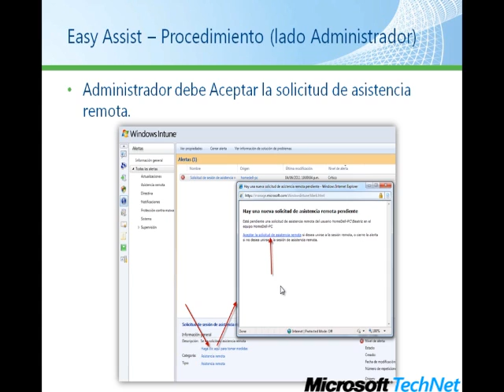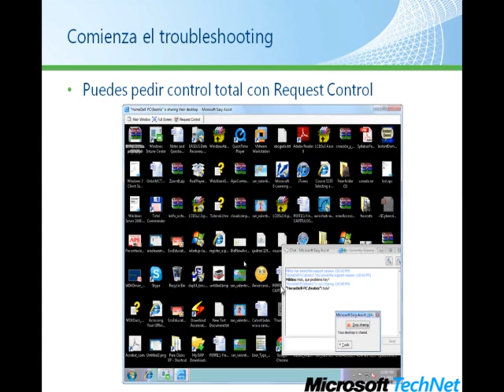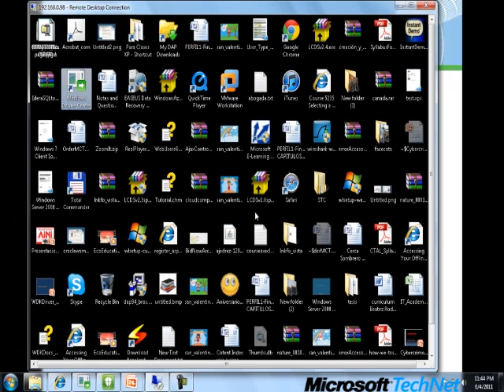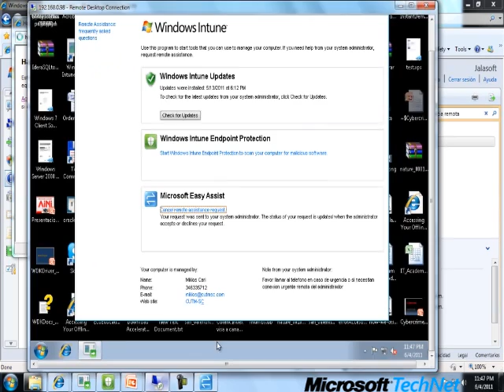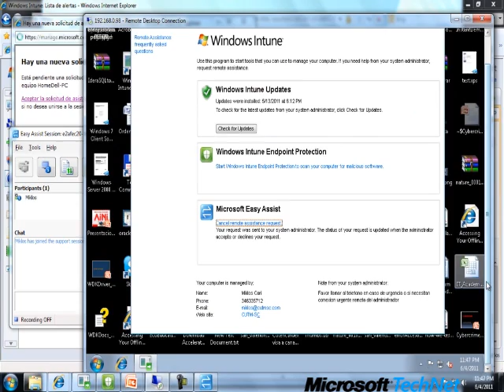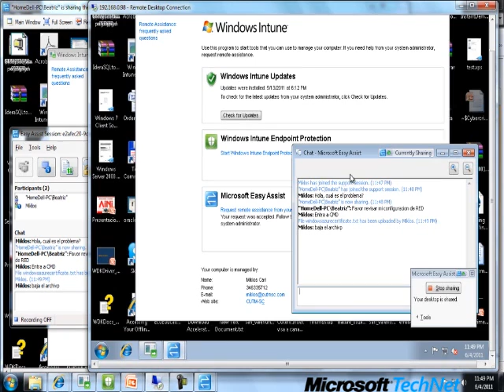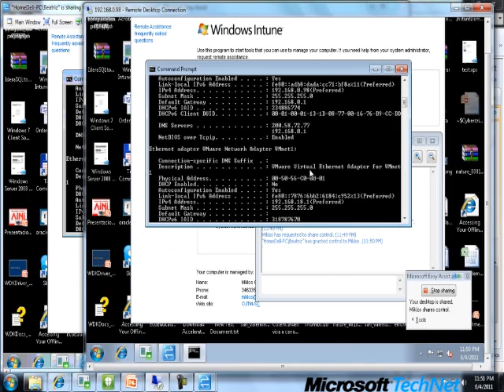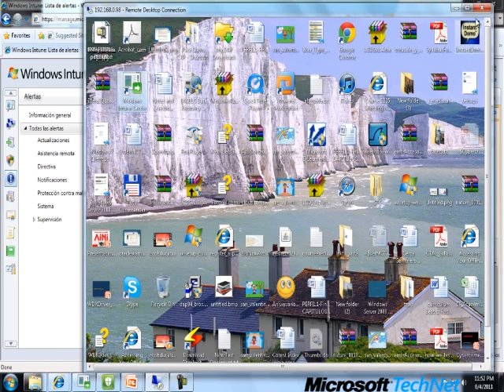Una revisión de la Asistencia Remota